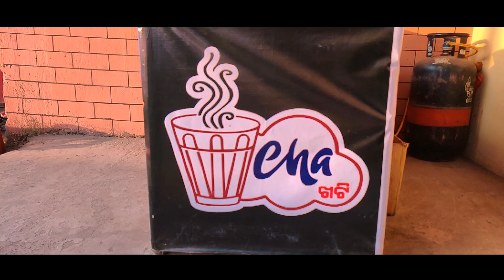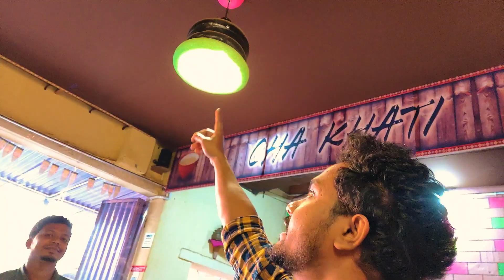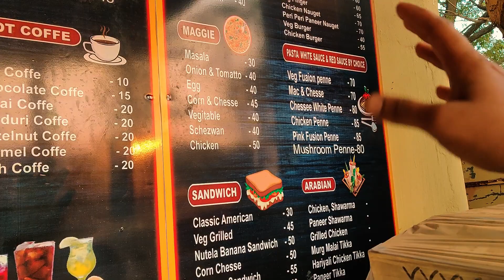CHA ଖଟି 😍🤘 | choudwar | Cuttack | ଓଡ଼ିଆ ଭିଡିଓ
RIDE SAFE AND BE SAFE GUYS.